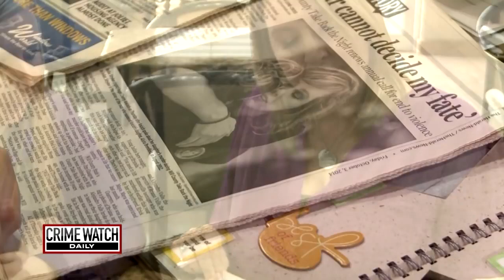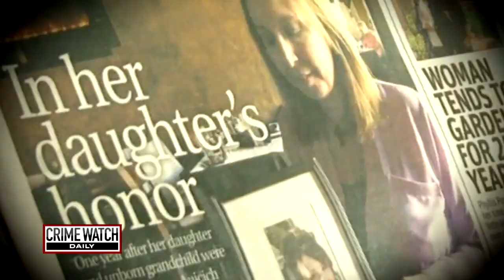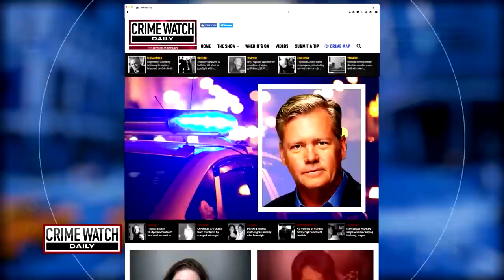Pt. 4: Pregnant Woman Killed After Attending Wedding with Boss - Crime Watch Daily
Crime Watch Daily has the story of an overly aggressive male boss, his frightened female employee and a wedding night that would end in murder.